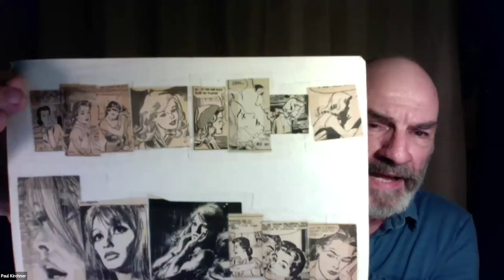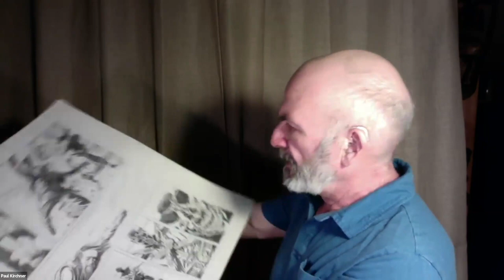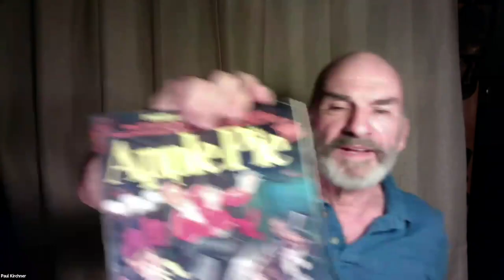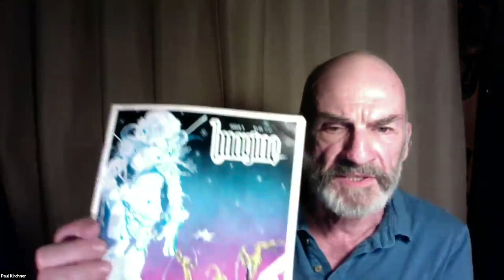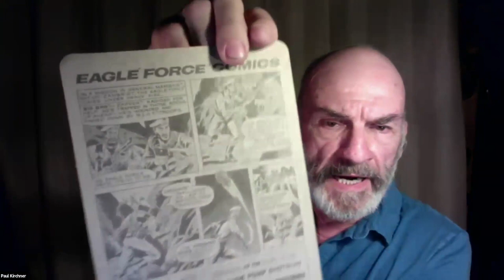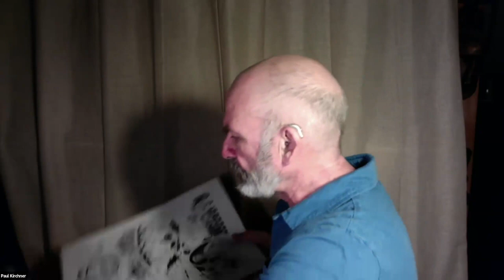Paul Kirchner: Fifty Years of Visual Storytelling, Feb. 27, 2024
The 384th meeting of the NY Comics & Picture-story Symposium held on Tuesday, February 27, 2024 at 7 pm ET.

Paul Kirchner: Fifty Years of Visual Storytelling

Paul Kirchner will talk about his 50-year career in visual storytelling. He will discuss the artists he has worked with, projects he has worked on, lessons he has learned, and the ways the comics landscape has changed during that period. He will discuss finding one’s style, creative blocks, Sturgeon’s Law, individual versus collaborative projects, the relationship of panel and page, and other topics. He will talk about his inclination toward surrealism and wordless storytelling and will share his speculations on the nature of the creative process.

Born in New Haven, CT in 1952, Paul Kirchner attended the Cooper Union School of Art with the ambition to eventually draw comic books. He dropped out during his junior year in 1973 when he began getting work in that field, penciling horror stories for DC and working as an assistant to Tex Blaisdell, Ralph Reese, and Wally Wood. He wrote and drew the Dope Rider comic for High Times magazine and created the regular feature “the bus” for Heavy Metal. He collaborated with the Dutch mystery writer Janwillem van de Wetering on the graphic novel Murder by Remote Control. In the 1980s he began doing more mainstream illustration, much of it comics related. He did design work for the toy industry, as well as writing and illustrating comics that were included with toys such as the Eagle Force and Dino-Riders. For Telepictures magazines, he produced comics about He-Man and the Masters of the Universe, ThunderCats, GoBots, and Power Rangers. He worked as a freelance storyboard artist, eventually accepting a position as an art director at a New York agency, a job he held for six years before going back to freelancing. After his freelance work dried up about ten years ago, he returned to comics, producing new Dope Rider strips for High Times and new bus strips for a second collection. The French publisher Editions Tanibis has put out six hardcover collections of Kirchner’s work: the bus, the bus 2, Awaiting the Collapse, A Fistful of Delirium, Hieronymus & Bosch, and Murder by Remote Control, in French and English language editions.